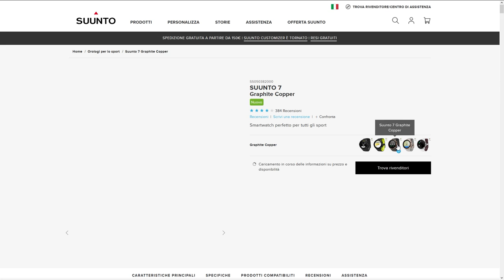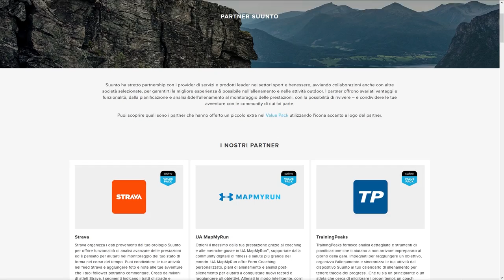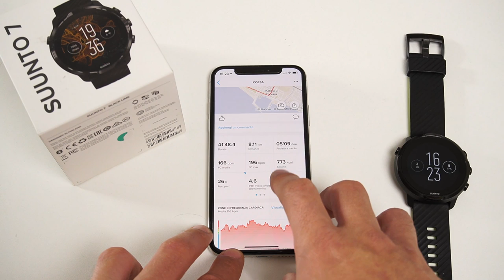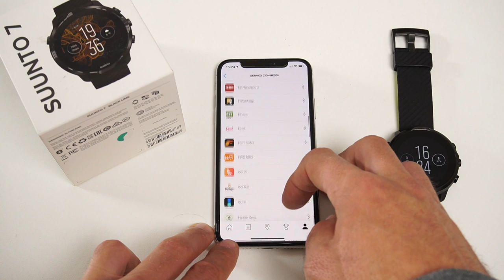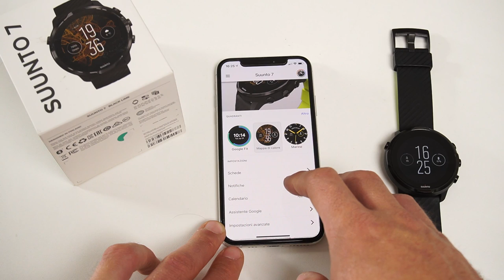Recensione Suunto 7 - un mix tra Smartwatch e SportWatch!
Suunto 7 Amazon

Ciao ragazzi, era un po’ di tempo che volevo provare la nuova proposta di Suunto, azienda leader nel settore degli sportswatch ma in generale di articoli tecnologici legati allo sport. Oggi infatti voglio mostrarvi il Suunto 7 che è il primo orologio di Suunto creato in sinergia con il sistema operativo Android Wear!